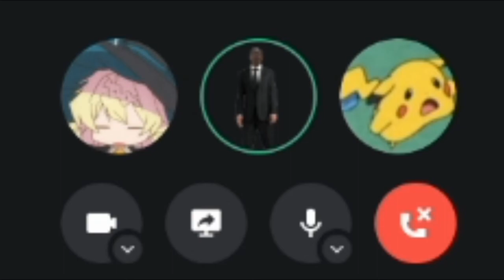discord calls2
​@captainsnack the man in the middle.